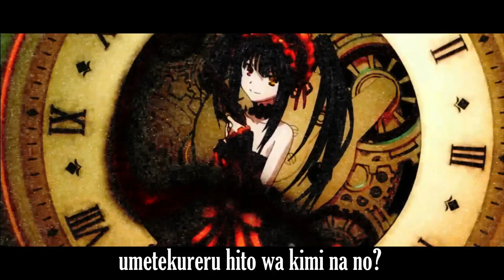Date A Live OP 1 ( Short Ver. ) - Cover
Hello, my name is Sheila. I love Date A Live. See you ♥

date a live season 3,
date a live op,
date a live season 3 episode 1,
date a live season 3 episode 1 english dubbed,
date a live episode 2 english dub,
date a live kurumi,
date a live op 3,
date a live amv,
date a live ost,
date a live arusu install,
date a live anime,
date a live asmr
date a live song,
date a live song miku,
date a live song english dub,
date a live song piano,
date a live song ost,
date a live song lyrics,
date a live song 1,
date a live song season 3,
date a live song opening,
date a live song kurumi,
date a live song live,
date a live best songkurumi tokisaki amv,
kurumi tokisaki theme,
kurumi tokisaki dub,
kurumi tokisaki moments,
kurumi tokisaki figure,
kurumi tokisaki fight,
kurumi tokisaki song,
kurumi tokisaki asmr,
kurumi tokisaki nightcore,
kurumi tokisaki always like a boss,
kurumi tokisaki and shido amv,
kurumi tokisaki amv nightmare
itsuka kotori song,
itsuka kotori moments,
itsuka kotori episode 1,
itsuka kotori dance,
itsuka kotori character song,
itsuka kotori seiyuu,
itsuka kotori spirit,
mmd itsuka kotori,
kotori itsuka english dub,
kotori itsuka cute moments,
kotori itsuka cosplay,
itsuka kotori kawaii
yatogami tohka,
yatogami tohka cute,
yatogami tohka figure,
yatogami tohka song,
yatogami tohka episode 1 eng dub,
yatogami tohka cutest moments,
yatogami tohka seiyuu,
yatogami tohka cosplay,
yatogami tohka amv,
nendoroid yatogami tohka,
yatogami tohka attention question,
attention question - tohka yatogami full
tobiichi origami moments,
tobiichi origami episode 2,
tobiichi origami hospital,
tobiichi origami kiss,
tobiichi origami dog,
tobiichi origami ep 1,
tobiichi origami season 1,
tobiichi origami amv,
tobiichi origami cute moments,
tobiichi origami anime,
tobiichi origami and shido,
tobiichi origami mata a shido
yoshinoya,
yoshinori,
yoshinori ohsumi,
yoshinori ono,
yoshino nanjo,
yoshinoya japan,
yoshino wows,
yoshinoya beef bowl,
yoshinori sunahara,
yoshino nara,
yoshino review,
yoshino koiwai
itsuka shido song,
itsuka shido voice actor,
itsuka shido calling,
itsuka shido cosplay,
itsuka shido amv,
shido itsuka death,
shido itsuka trap,
shido itsuka sword,
shido itsuka anime,
shido itsuka moments,
shido itsuka capitulo 2,
shido itsuka capitulo 4
date a live episode 1 english dub season 3,
date a live episode 1 english dub season 2,